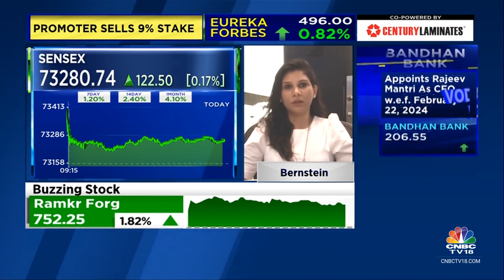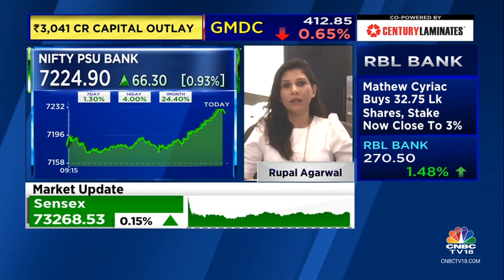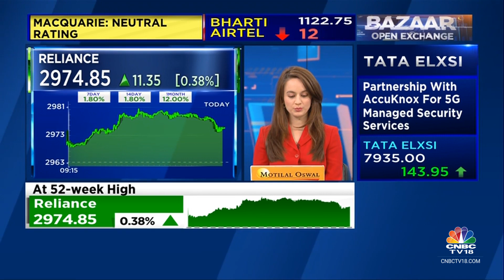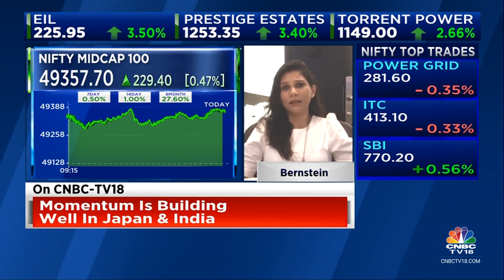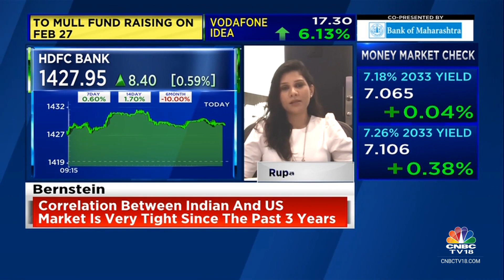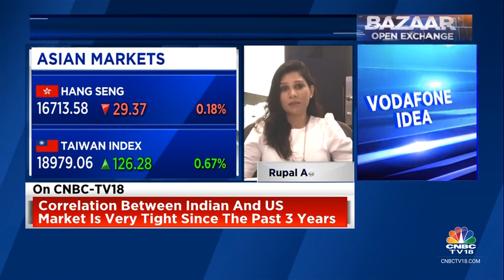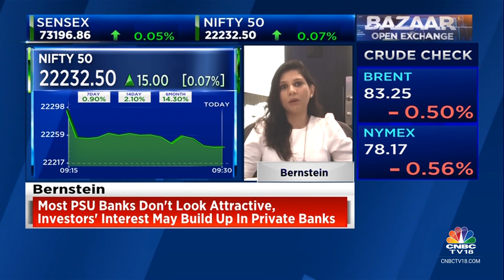Most PSU Banks Don’t Look Attractive, Investor Interest May Build Up In Private Banks: Bernstein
Market Masters | Relatively cautious around Indian equities since beginning of the year due to higher valuations, says Rupal Agarwal of Bernstein. She tells Prashant Nair, Sonia Shenoy and Nigel D'Souza that most PSU banks don’t look attractive, investor interest may build up in private banks.

n18oc_business